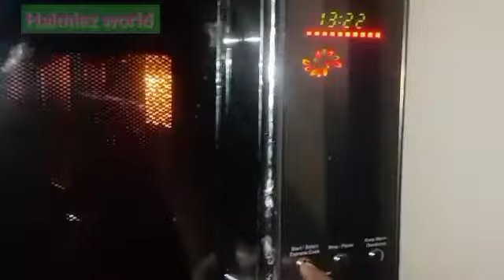Pizza | with oven | without oven | in malayalam | Haimiez world